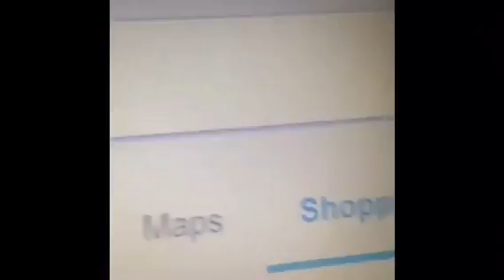TRY NOT TO LAUGH AT INSTAGRAM VIDEOS